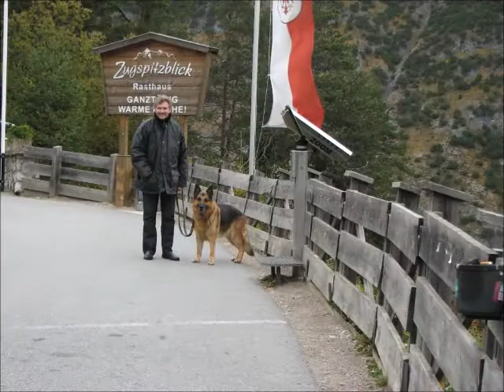This was Paul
Remember for a good friend